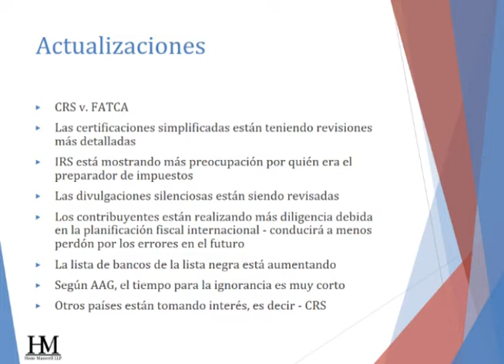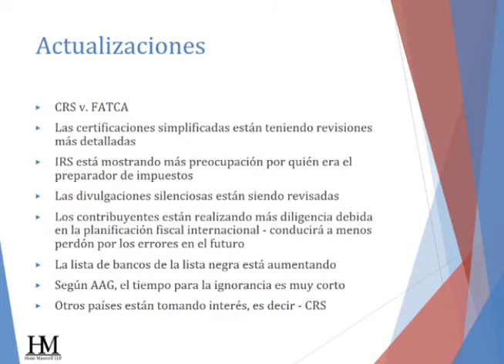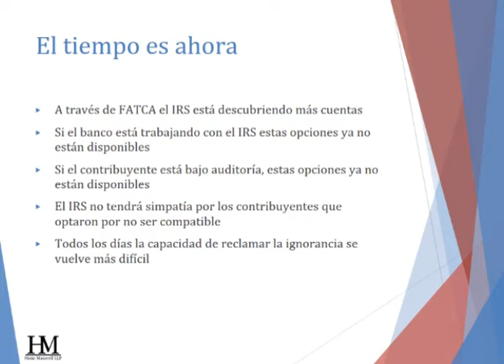Ley FATCA e intercambios de información fiscal Parte I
nvitado:  Josh Maxwell
Tema:  Ley FATCA  e  intercambios de información fiscal

El programa de Educación Financiera se transmite todos los jueves a las 8 pm por el canal 072  de cable o por Internet